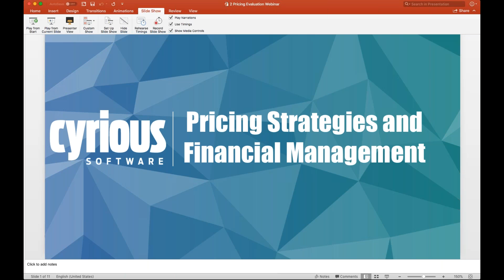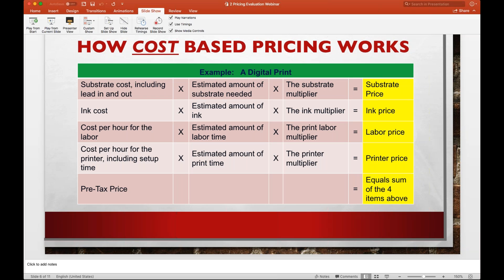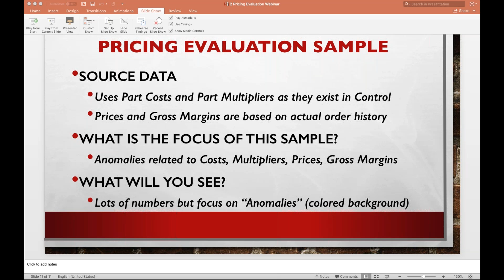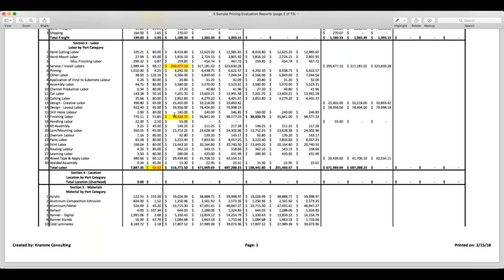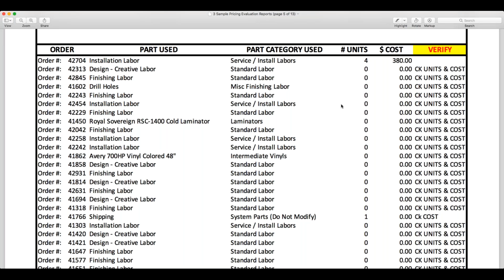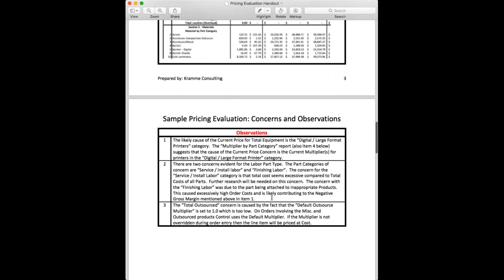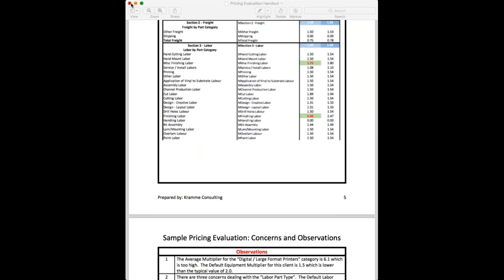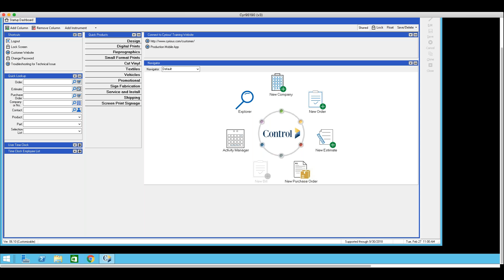CyrSkills Session 1 Pricing Strategies and Financial Management